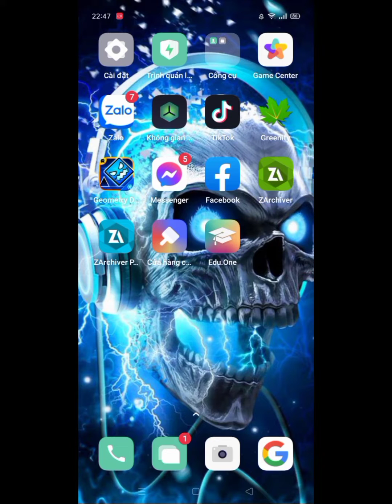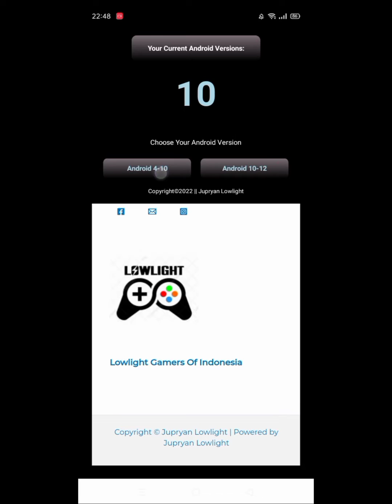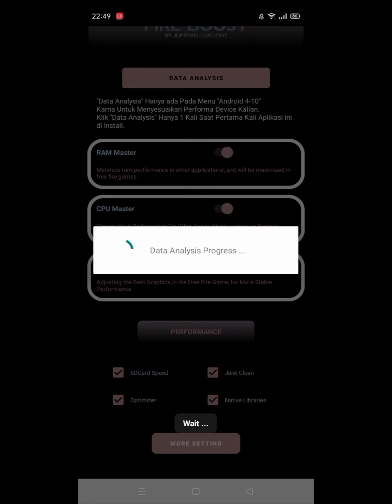|fix lag ANDROID| - app fix lag free fire siêu tối ưu tránh giật lag